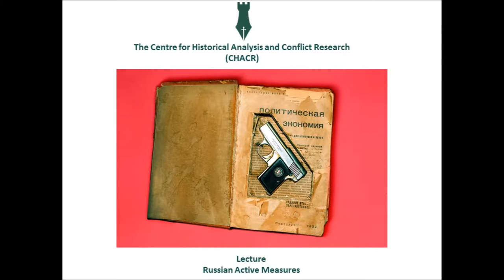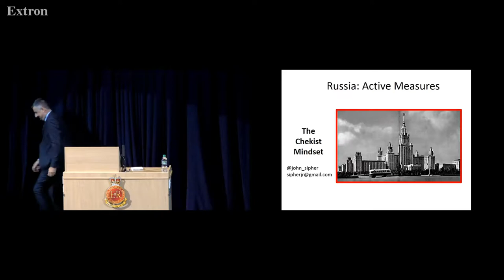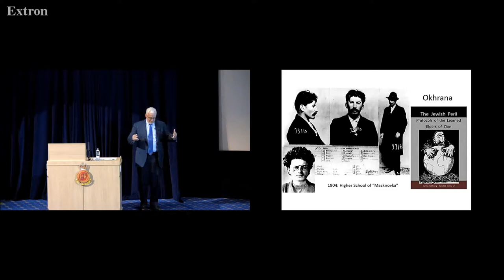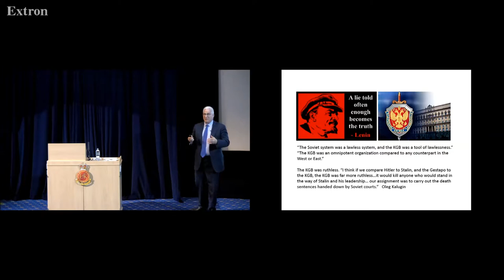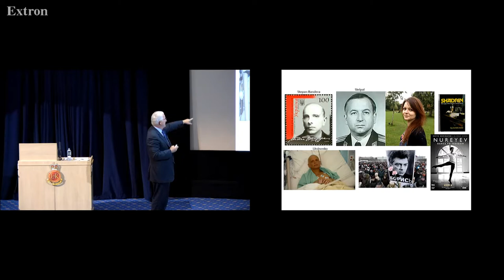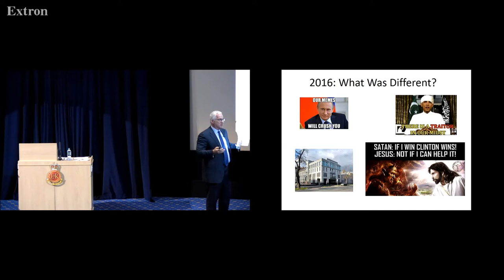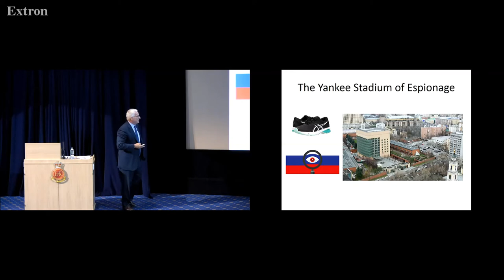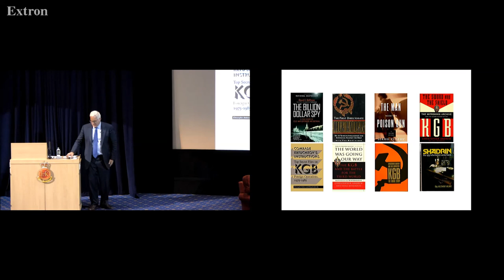Russian 'Active Measures' - John Sipher - Oct 2018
Former senior CIA officer John Sipher, describes the active measures used by the Russian state during his time as chief of station in Moscow to influence social and political behaviours.